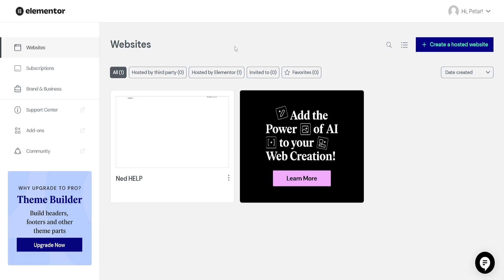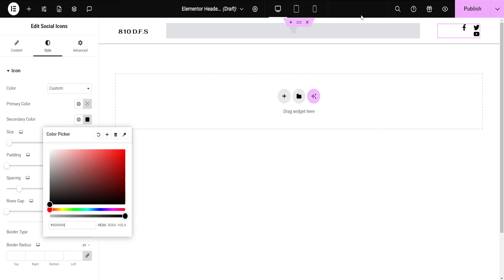How To Make Transparent Header In Elementor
In this video I show you how to make transparent header in Elementor. If you want to learn how to change the opacity of your Elementor website's header then this is the tutorial for you.